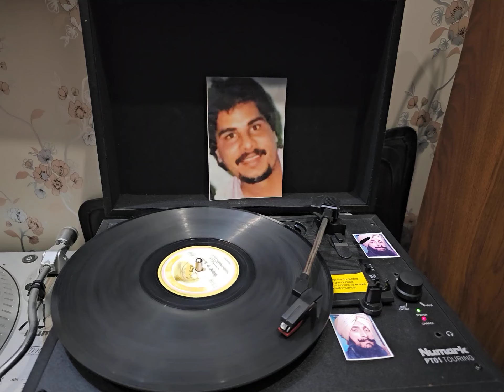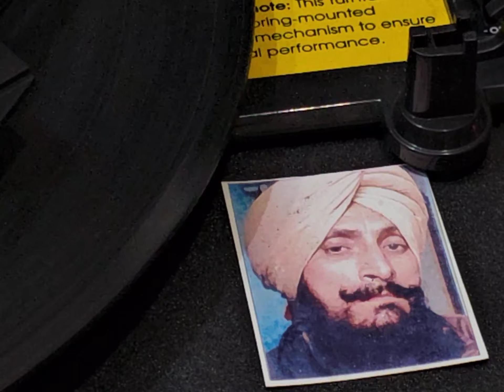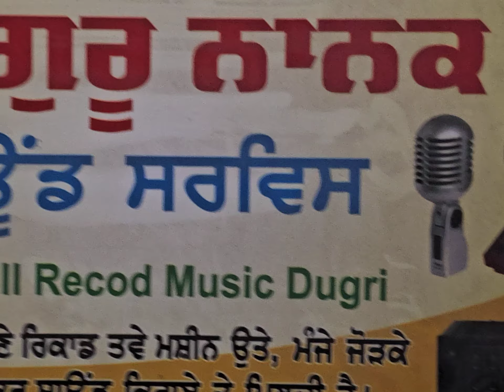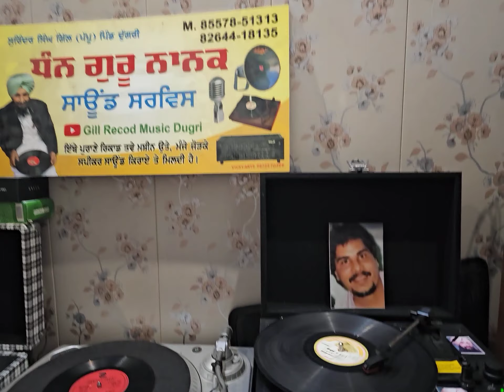ਸੋਹਣੀਏ ਨਾ ਠਿਲਨੀ, ਮੇਹਰ ਸਿੰਘ ਤੇ ਸੇਰ ਸਿੰਘ ਦੁੱਗਰੀ ਵਾਲੇ ਤੇ ਕਰਤਾਰ ਚੰਦ ਜੀ ਕੇ ਵਾਲਾ,ਸਾਊਂਡ ਸੁਰਿੰਦਰ ਸਿੰਘ ਗਿੱਲ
MEHAR SINGH SHER SINGH DUGRI WALE AND KARTAR CHAND G K WALA, SOHANI,LYRICS AND MUSIC MEHAR SINGH DUGRI, SOUND SURINDER SINGH GILL VILLAGE DUGRI MOBIL NO 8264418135